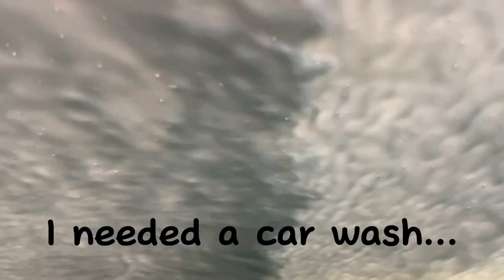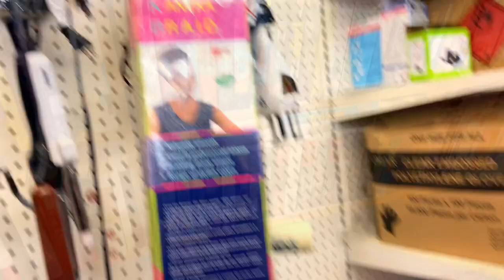CHILL VLOG | THRIFTING | NEW SCENT| COULD NOT CONTAIN MYSELF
Please note, I am simply recommending products by review, and that you are responsible for your own purchases.

Items Mentioned:
Shout out to ​⁠@KollieKole for mentioning the
Compound 99 body and hair mist!